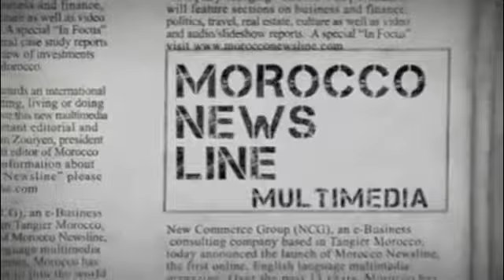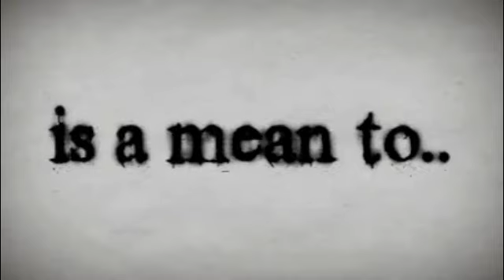Moroccan Film Festival RED CARPET